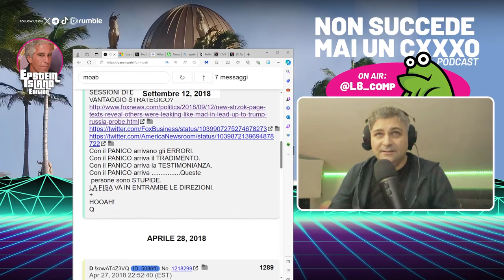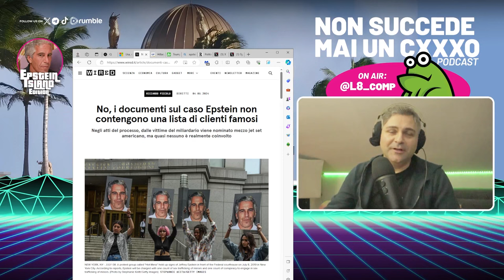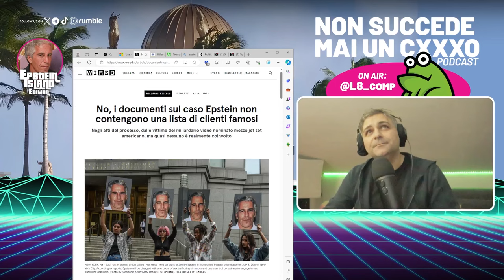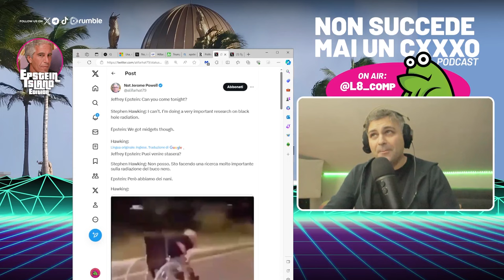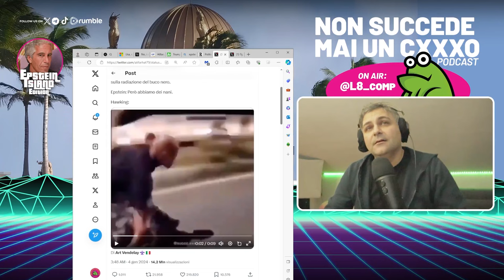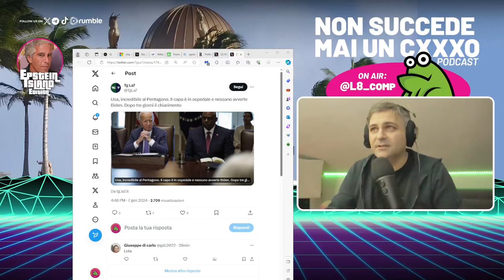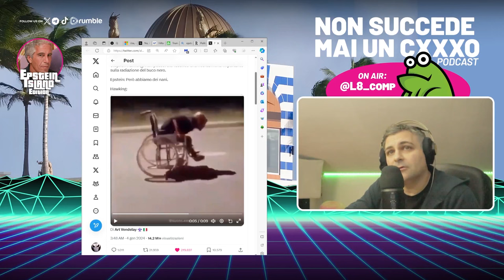Non Succede Mai Un CxxxO PODCAST - Puntata 1 | Jeffrey Epstein Special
!!IMPORTANTE!!
Un pezzetino è stato sostituito da YouTube con una canzone. La versione senza censura la trovate su Rumble!

Benvenuti a NSMUC-Podcast, il luogo dove l'umorismo e il sarcasmo si uniscono per affrontare argomenti un po' più... 'speciali'.
Oggi, gettiamo uno sguardo sul mondo dei pazzi con il nostro 'Jeffrey Epstein Special'!
Chi l'avrebbe detto che un tema così serio potesse essere trattato con un tocco di ironia e un sorriso? Preparatevi per una puntata che promette risate, sarcasmo, e un po' di riflessione, perché qui niente è troppo sacro per il nostro approccio unico.

Iniziamo questo viaggio insieme, ma ricordatevi: prendiamo tutto con un pizzico di sarcasmo! Pronti? Via!

Prodotti di Elettronica e Musica 🎶

Prodotti CBD®

Healy World

Progettiamo prodotti unici con medici e scienziati per migliorare la vita attraverso frequenze che promuovono equilibrio e comfort.

Haritaki: Il Campione dell'Ossigeno

La mancanza di ossigeno nell'organismo è tipica di problemi di concentrazione, dimenticanza e stanchezza. Ciò è strettamente legato a una scarsa presenza di emoglobina nel sangue.

Tappetini di Frequenza